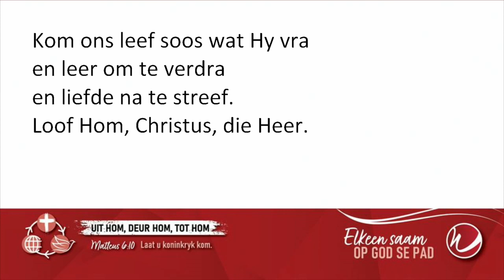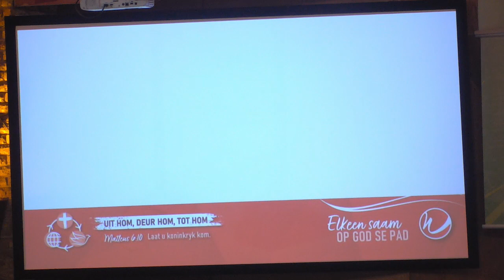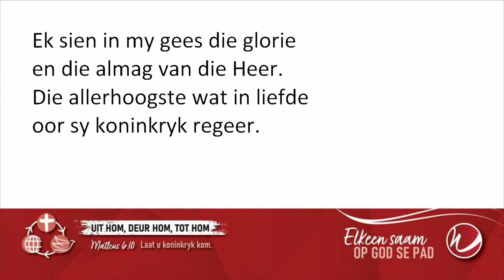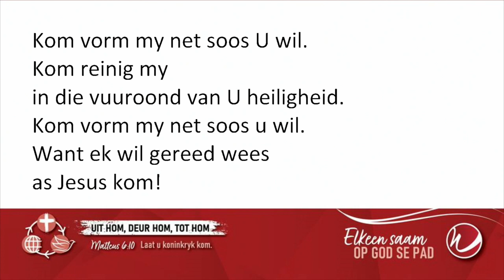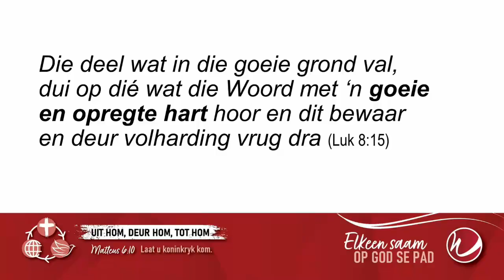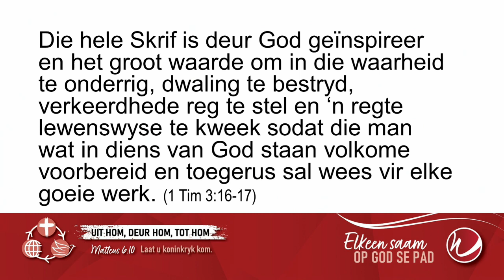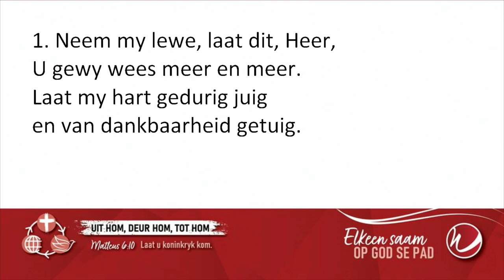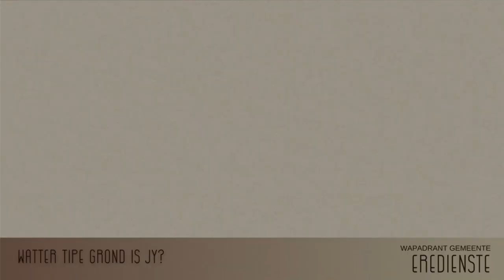Watse grond is jy - Ds Vermeulen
Indien jy waarde kry uit hierdie preke en geroepe voel om 'n finansiële bydrae te maak.